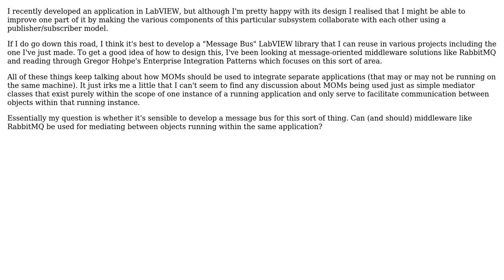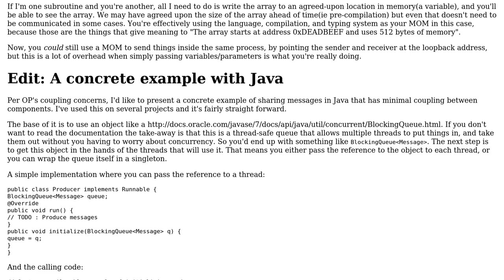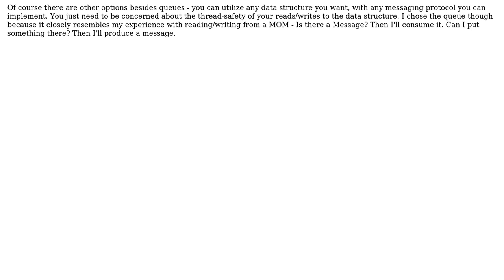Is message-oriented middleware applicable for intra-application communication?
Software Engineering: Is message-oriented middleware applicable for intra-application communication?

With thanks & praise to God, and with thanks to the many people who have made this project possible! You are responsible for your own actions.